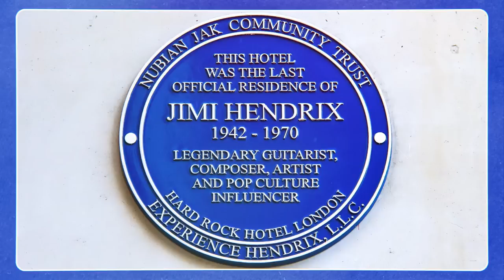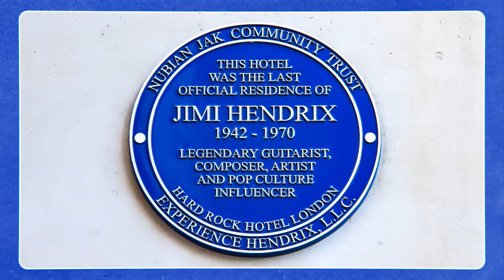Blue Plaque Presentation with Jeff Beck & Christone 'Kingfish' Ingram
On June 10, 2022, Jimi Hendrix was honored by the city of London with a second historical Blue Plaque that recognized his contribution to English cultural history. As part of this special celebration, Jeff Beck and Janie Hendrix unveiled the Blue Plaque while GRAMMY-award winner Christone "Kingfish" Ingram helped to celebrate this historic unveiling by performing Hendrix songs on the rooftop of the Hard Rock Hotel London.